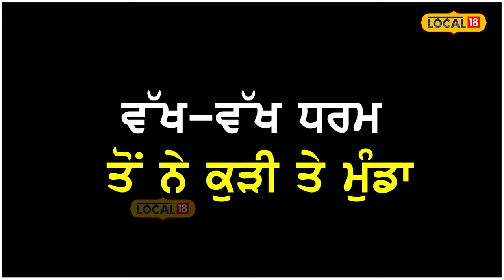Clash in court complex: ਵਿਆਹ ਕਰਵਾਉਣ ਕੋਰਟ 'ਚ ਆਇਆ ਜੋੜਾ, ਮੌਕੇ 'ਤੇ ਪਹੁੰਚਿਆ ਕੁੜੀ ਦਾ ਪਰਿਵਾਰ, ਫਿਰ